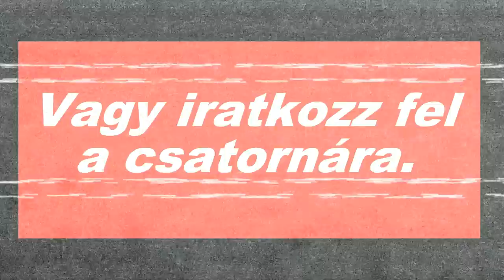FS 15 ALSÓÚJLAK #4. Kész a KIRO